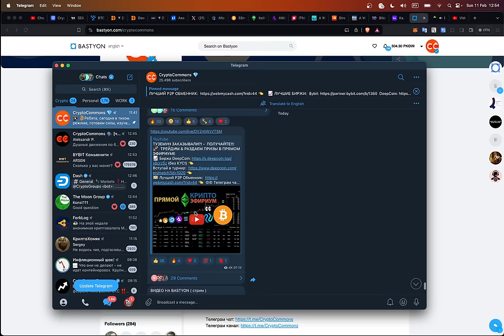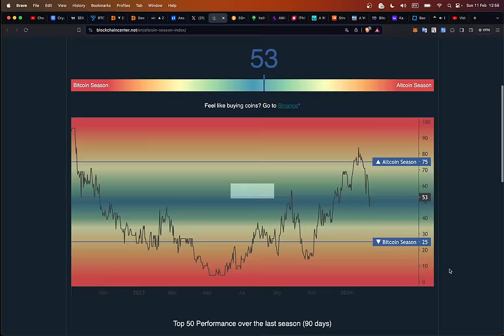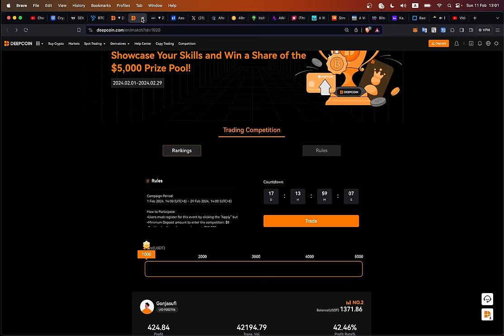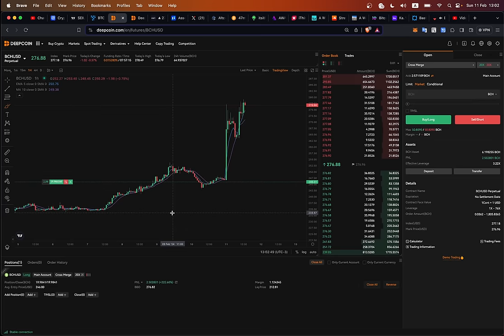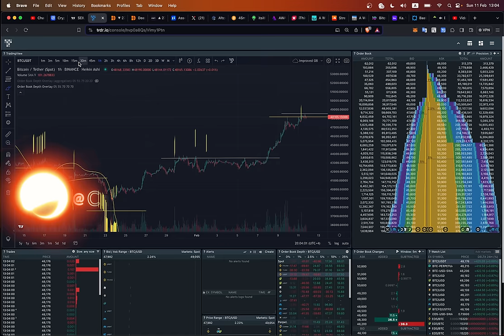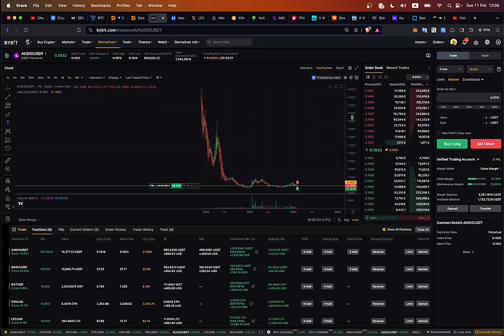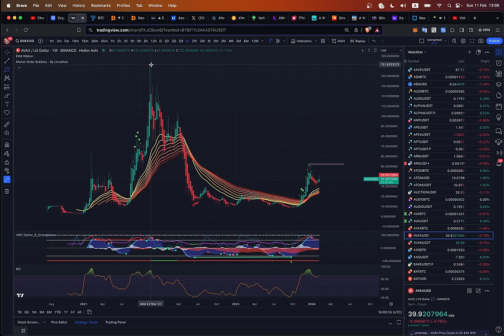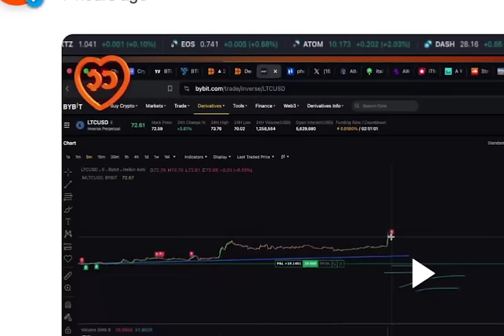БИТКОИН-ТО ЛАДНО... ПОСМОТРИТЕ НА ЭТИ АЛЬТЫ!!!!!!! 👀 + ПОБЕДИТЕЛИ КОНКУРСА!! 🎁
00:00 Utube заблокировал наш стрим.
01:25 Победители предыдущего розыгрыша(bronik2023 и 979karatel)
02:01 SEI
03:57 ТУРНИР НА DEEPCOiN! МОИ СДЕЛКИ
05:44 Обзор BTC по TRDR
07:05 DASH
08:03 Вышел наш новый альбом!
08:24 AUDIO
09:40 AVA
09:55 AVAX
10:38 APEX

BTC: 1JcJgpSHbrRwgnvLeteXNfNXxLgpDuxyMP
ETH: 0xC8b0CF755bec8155D371676D77A579D7E15fd7eD
DASH: XuhZGGGezSEqnDq5ETBkiMc4ARfS6UxQAi
LTC: LfGpGJjkcrgZV12VNnQdEx79uHgeHSS8oG